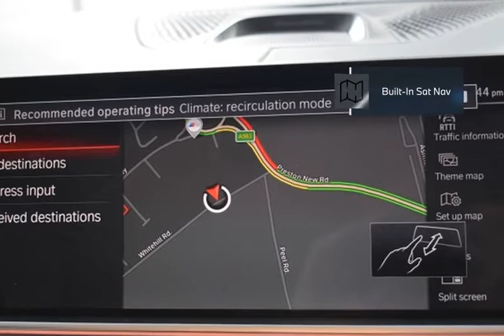BMW X5 M xDrive Competition 5dr Step Auto 2022 - Lloyd Motors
Check out this BMW X5 M xDrive  Competition 5dr Step Auto 2022, Automatic. Color: transmission in Marina Bay Blue metallic.